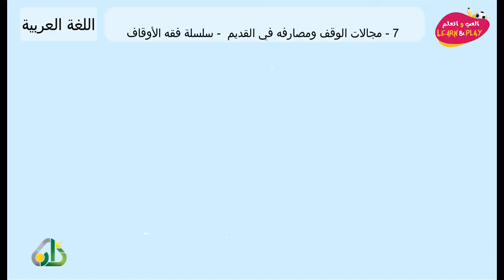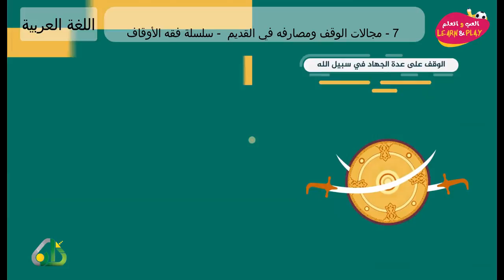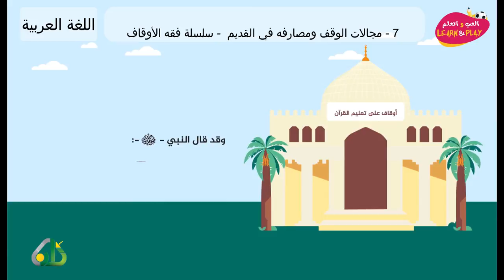7 مجالات الوقف ومصارفه في القديم سلسلة فقه الأوقاف